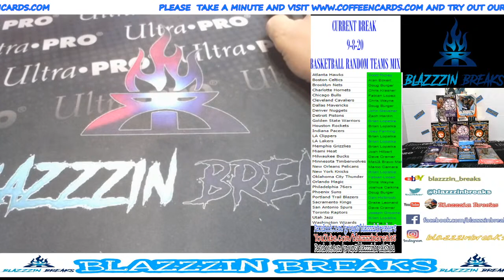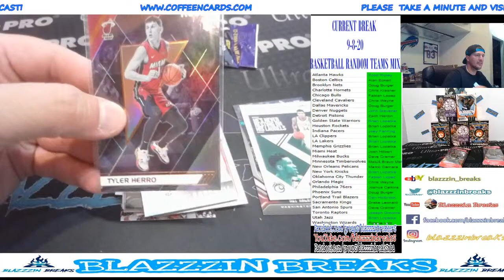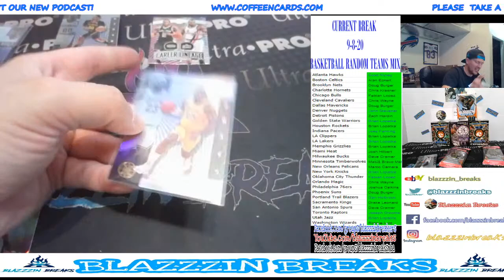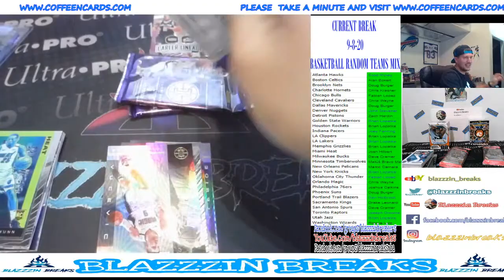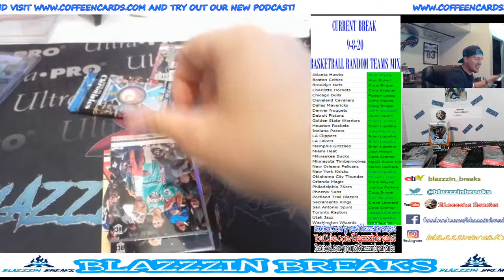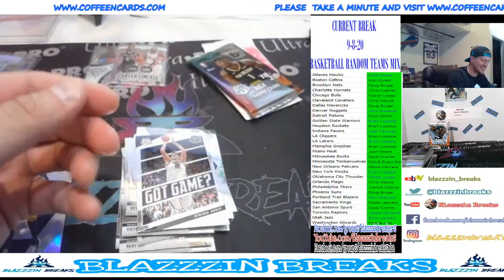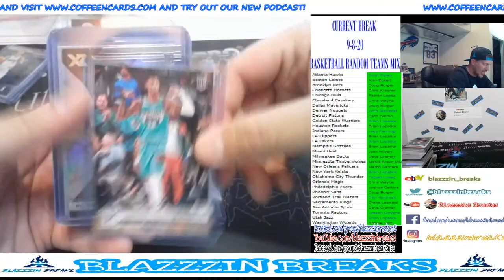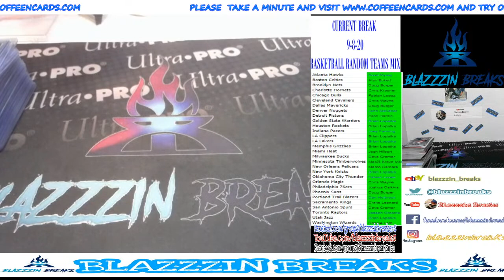Blazzzin Breaks Live Stream